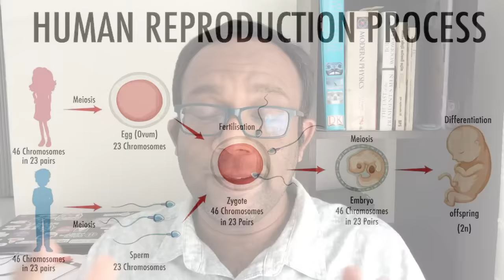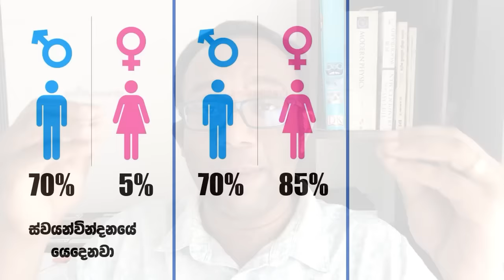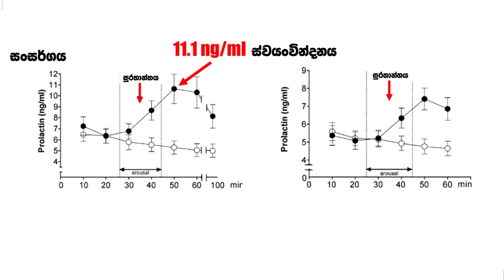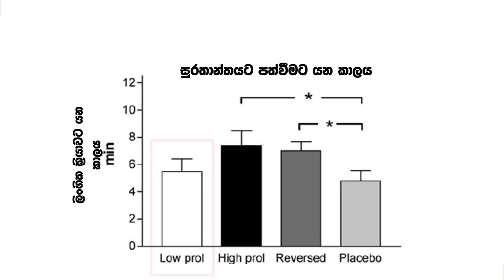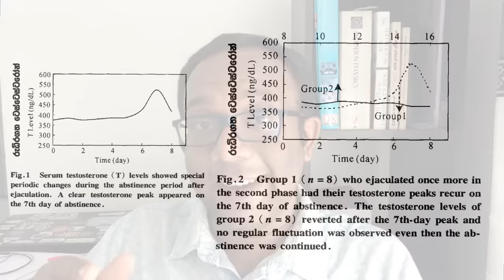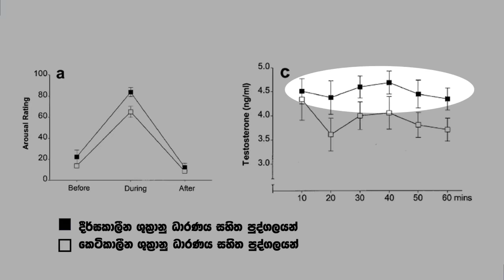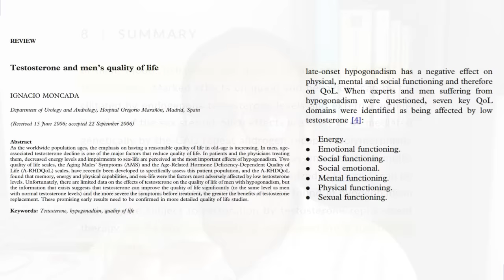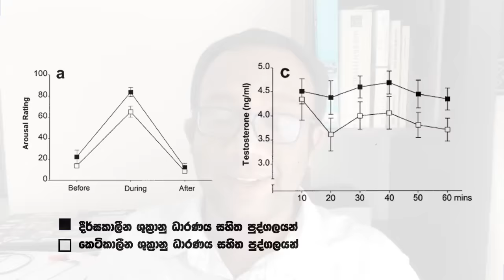ශුක්‍රානු ධාරණය (Sperm Retention) ජවබල සම්පන්න පිරිමි ජීවිතයකට මගද? (විද්‍යාත්මක දත්ත සහිතව)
අද මම කතා කරන්න යන්නේ ශුක්‍රානු ධාරණය (Sperm Retention) කියන කාරනාව සම්බන්ධයෙන් විද්‍යාත්මක ඇසකින්. මේ කරුණ ගැන විමසලා මට එන ඇමතුම් සහ විමසීම් එක වර වැඩිවෙන්න පටන් ගත නිසා මම වැඩිපුර මේ ගැන සොයා බැලුවා. මේ ඒ ගවේෂණය සාරාංශ කිරීමට පසු ඔබට අරගෙන සංශිප්ත සටහන.
මේ ගැන මම භාවිතා කල සියලුම විද්‍යාත්මක පත්‍රිකා පහල ලින්ක් එකෙන් ලබාගෙන කියවන්න පුළුවන්